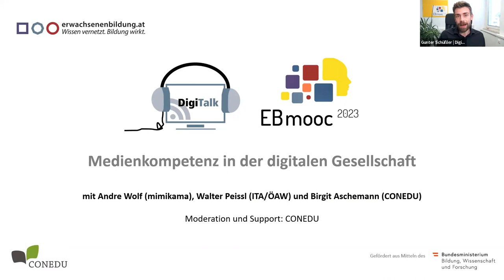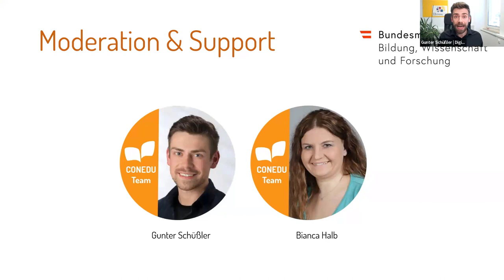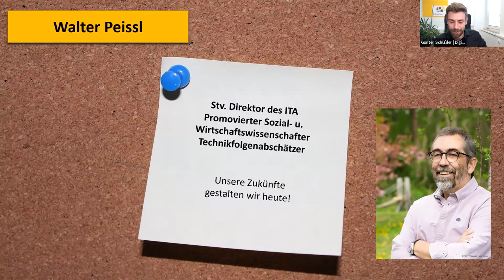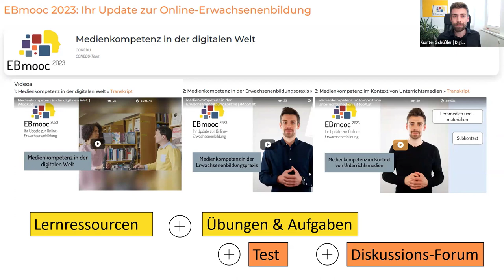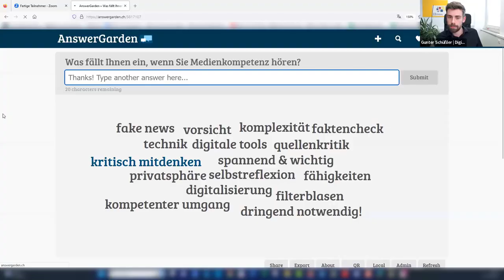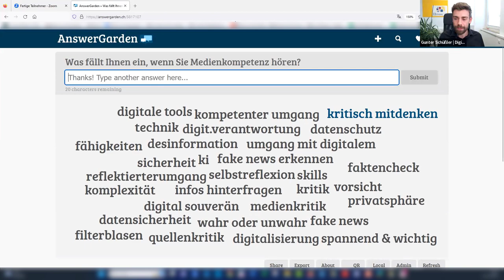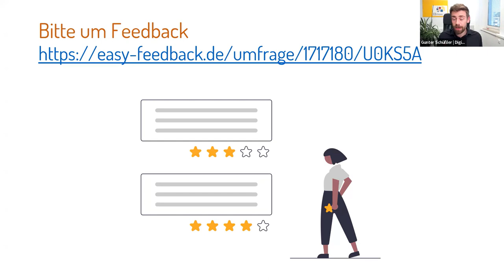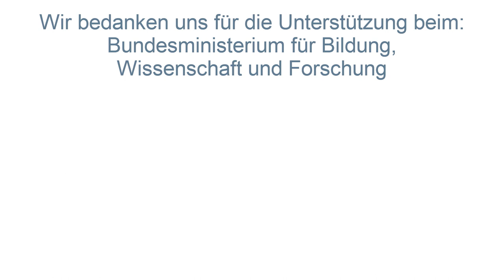Webinar Medienkompetenz in der digitalen Gesellschaft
mit Andre Wolf, Walter Peissl und Birgit Aschemann
Moderation: Gunter Schüßler

Durchführung und Organisation: CONEDU DigiProf